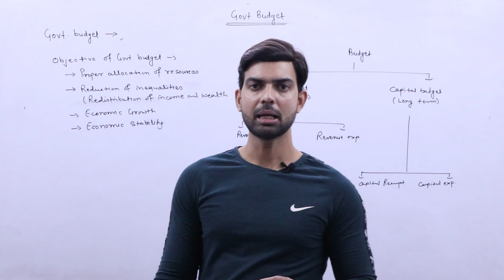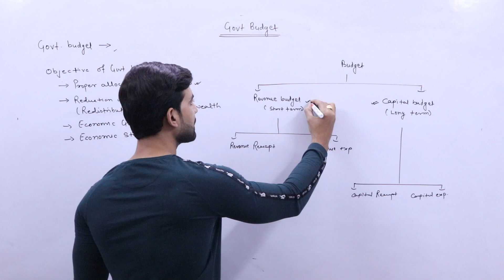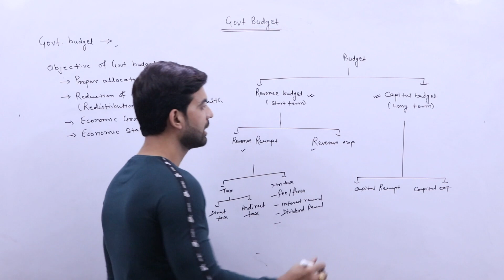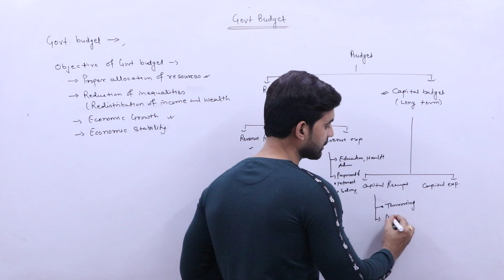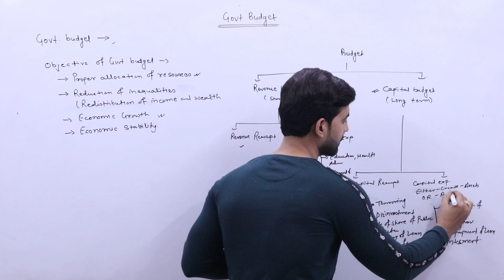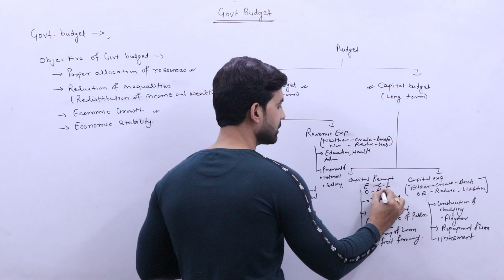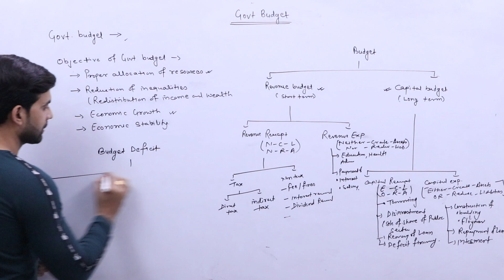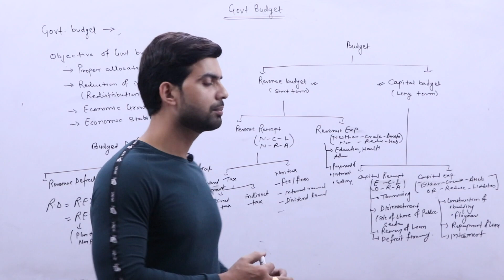One Shot Revision Budget and Economy by Dhiraj Pathak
Economics class 12th chapters are being divided on the basis of topics so as to make it easy for the students to study only what they want and not bore them with irrelevant topics. we have covered in depth the complete chapters for commerce students of class 12th strictly as per the requirement of class 12th CBSE Board from session 2019 onwards
Objective of budget
Revenue expenditure
Capital Expenditure
Fiscal deficit /Revenue Deficit